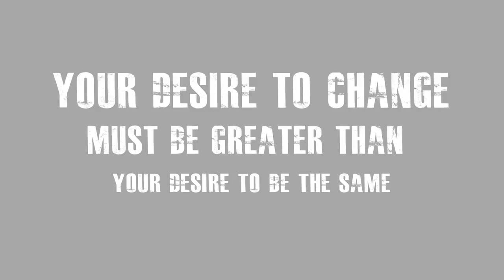Power of Desire - By Sandeep Maheshwari I Powerful Inspirational Speech in Hindi - All In One